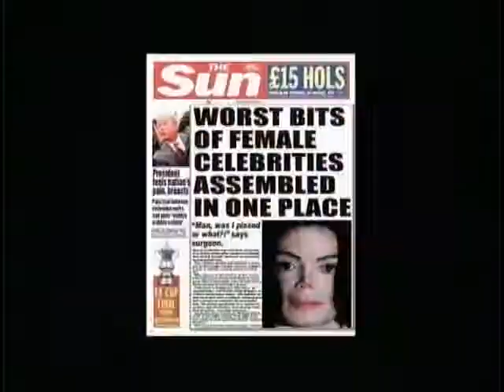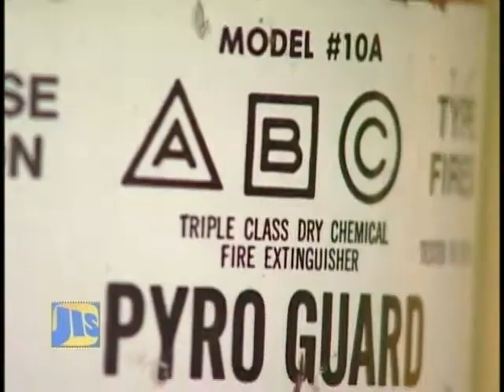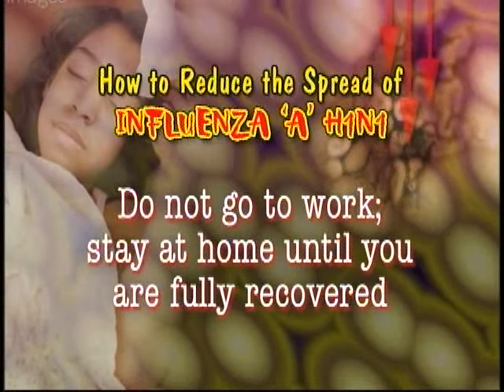Jan 09 10 - Jamaica Magazine - Part 1